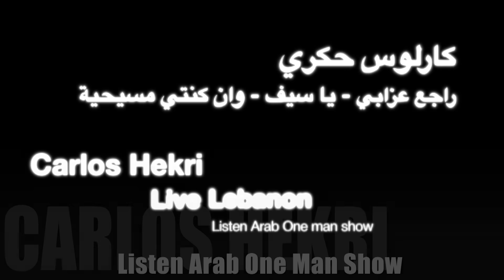كارلوس حكري راجع عزابي يا سيف وان كنتي مسيحية 🔥🔥🔥 Carlos Live - En kenti masi7iya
Carlos touta touta
Carlos ketab 7ayati
Touta Touta Akou Sharmouta & Ya Bayeh
Carlos mix Lebanon
Carlos one man show
Carlos Lebanon 7afleh
Carlos tlobni 3al mot
Carlos hikri
Carlos Lebanon volume
Carlos mix
Carlos Lebanon 7afleh
Carlos&Motaz hattar جديد حفله كارلوس مع العازف معتز حتر
Carlos dabkeh
Lebanese carlos
Carlos sahra
Carlos jarsa
Carlos live at volume
Carlos volume
Singer carlos from Lebanon
Lebanon music party